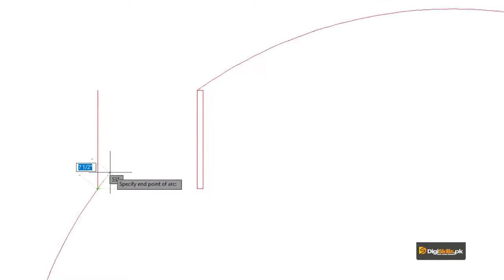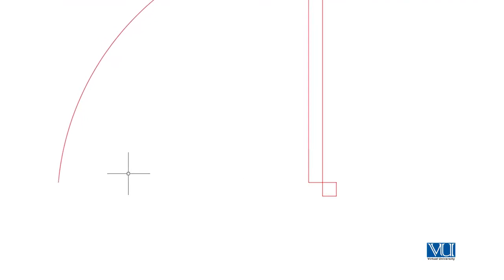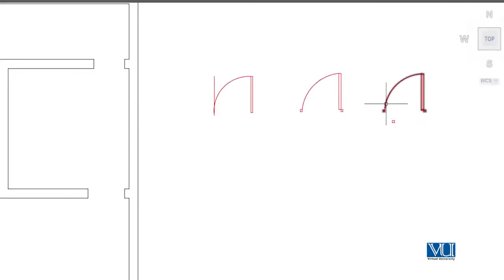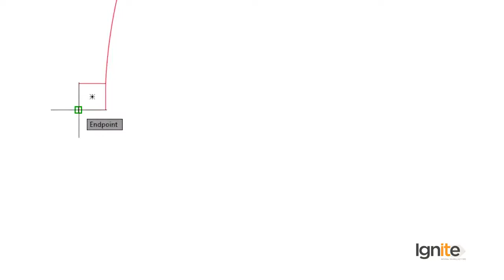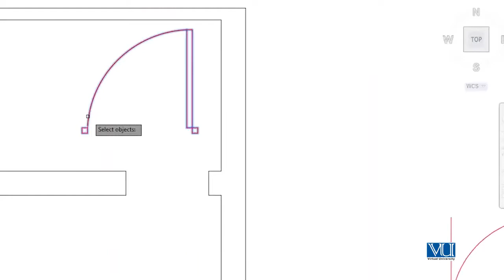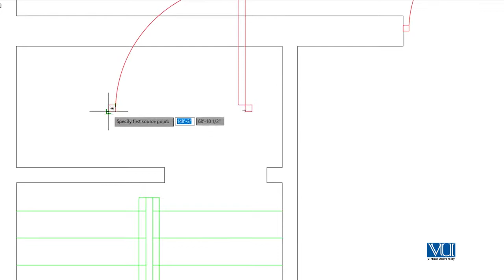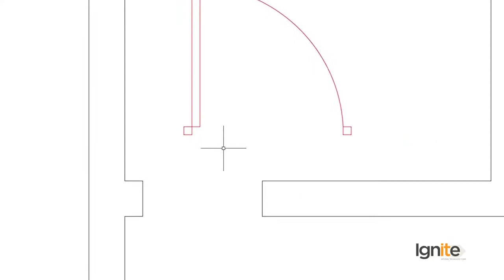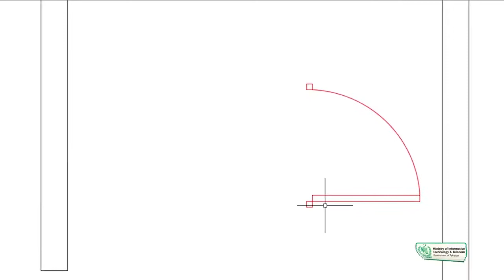AutoCAD in Urdu Hindi by Digi Skills | Placement of Doors in House Plan Part 01